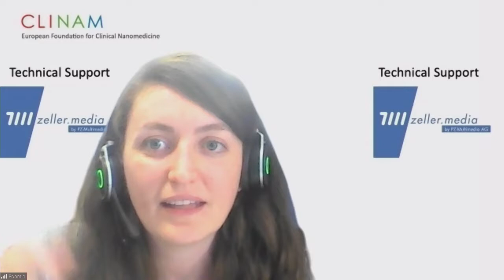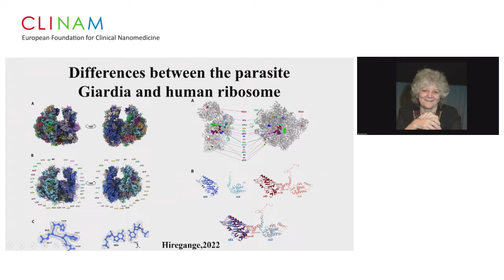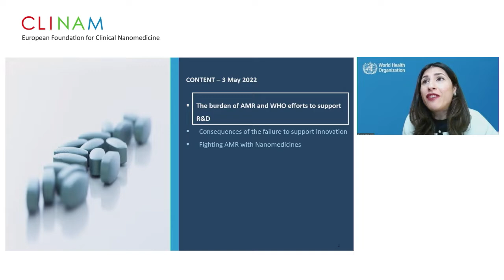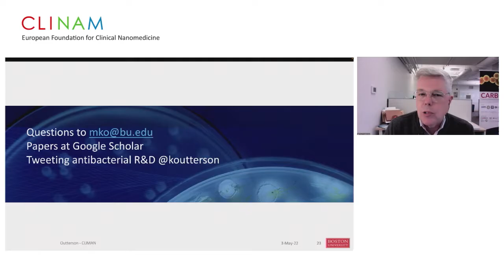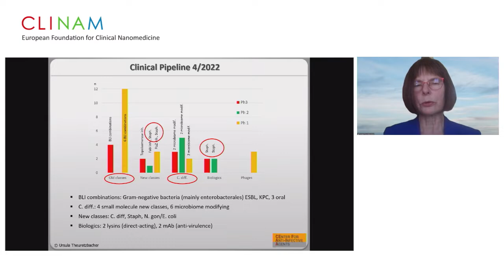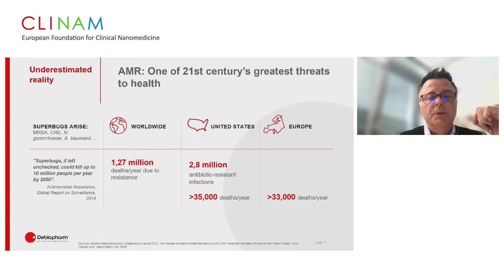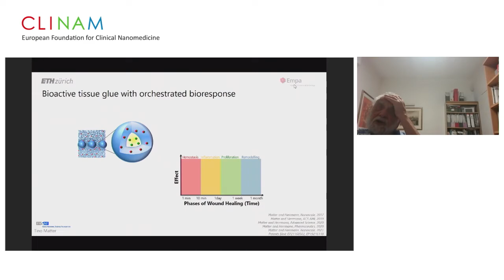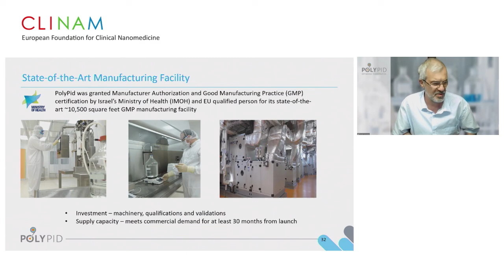17. Going against Antibiotic Resistance with Nanomedicine and the Voices ofWorldwide Initiatives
17. Going against Antibiotic Resistance with Nanomedicine and the Voices of Worldwide Initiatives
Chair: Prof. Dr. Yechezkel Barenholz, Professor Emeritus, Head of Membrane and Liposome Research Lab, Hebrew University Hadassah Medical School, Jerusalem (IL)

About: When harmful bacteria become resistant to medicine, the cost is high to both, human health and society. Microbial resistance kills people and impedes control of infectious diseases, damages trade and economies. What possibilities exist to address the challenges? There are many approaches and initiatives, including nanomedicine for novel drugs for the treatment of infections caused by resistant bacteria.  Also, there are novel approaches to explore improved diagnostics. Renowned experts in this field will present new knowledge and initiatives to support and incentivize antibiotic R&D. Nanomedicine has a huge potential to assist this goal.

• Next Generation of Eco Friendly Antibiotics - How to Prevent Resistance
Prof. Dr. Ada Yonath, Nobel Laureate, Weizmann Institute of Science - Structural Biology Department,  Rehovot (IL)

• From Data to Action - Catalyzing the Transition from Evidence to Global AMR Policy Decisions
Dr. Ralf Sudbrak, Senior Scientific Programme Officer Global AMR R&D Hub, Berlin (DE)

• Confronting AMR beyond the COVID-19 Pandemic
Dr. Valeria Gigante, Team Lead One Health Research Priority-setting and Synergy (OPS), Impact Initiatives and Research Coordination (IRC), Global Coordination Partnership (GCP) AMR Division, WHO, Geneva (CH)

• Estimating the Appropriate Size of Global Pull Incentives for Antimicrobial Medicines
Prof. Dr. Kevin Outterson, Executive Director at CARB-X & Professor of Law, Boston University, Boston, Massachusetts (USA)

• The Next Generation of Leaders in the Work against AMR.
Ms. Anna Govett, Project Lead, Future Leaders against AMR / First Class Graduate from Cambridge University (UK)

• Antibacterial Drug R&D in the resistance era
 Dr. Ursula Theuretzbacher, Owner, Center for Anti-Infective Agents, Vienna (A)

• Development, Procurement and Responsible Management of New Antimicrobials – the European Pull  Incentive
Dr. Christine Årdal, Senior Researcher at Norwegian Institute of Public Health, University of Oslo, Oslo  (NO)

• Novel Drugs for Quality of Life in Bacterial Infections
Dr. Riccardo Nisato, Ph.D., Executive MBA, Manager & Entrepreneur in Life Sciences, Licensing and Grants Associate Manager at Debiopharm, Lausanne (CH)

• Nano-technology Based Drugs for the Treatment of Resistant Bacteria
 Dr. Ahuva Cern, Researcher, Hebrew University of Jerusalem and Prof. Dr. Yechezkel Barenholz, Professor Emeritus  Head of Membrane and Liposome Research Lab, Hebrew University Hadassah Medical School,
Jerusalem (IL)

• From Bench to Bedside: D-PLEX Limits AMR Occurrence in Randomized Double-blind Phase 2 trial in Colorectal Surgery Patients
Dr. Noam Emanuel, Chief Scientific Officer - Polypoid Ltd. Petach Tikva (IL)

• Inorganic Antimicrobials - Nanozymes Combat Bacteria Hiding within Human Macrophages
Prof. Dr. Inge Herrmann, Department of Mechanical and Processing Engineering, Nanoparticle Systems Engineering Lab, ETH Zurich (CH)